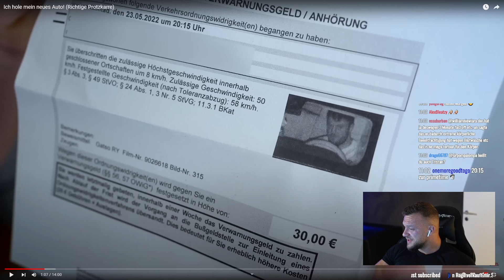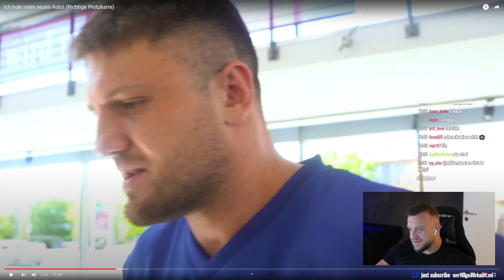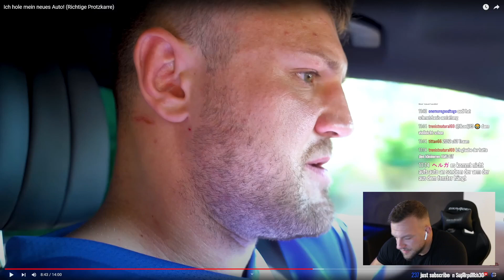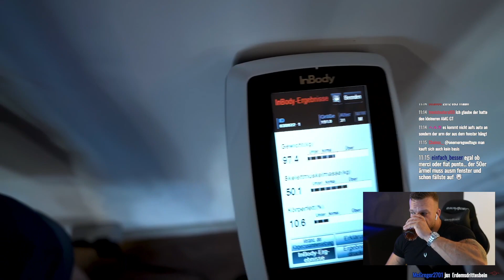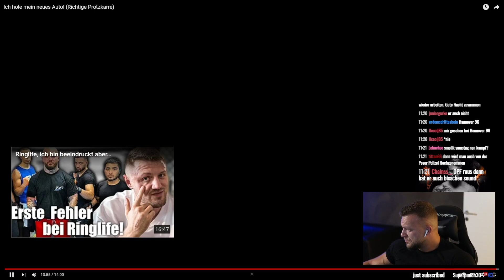Smolik, was ist das denn für ne Karre? WIlliam Niewiara Live Reaktion